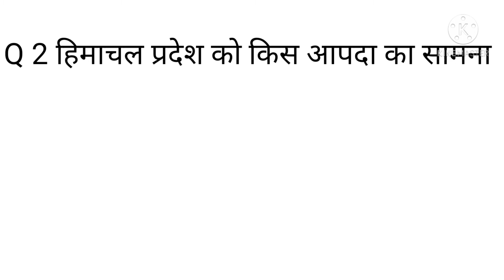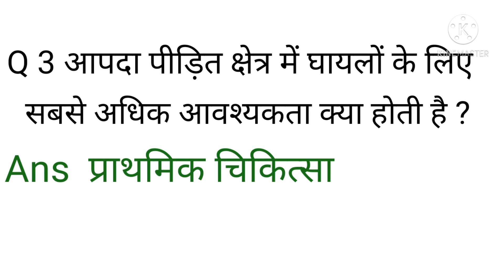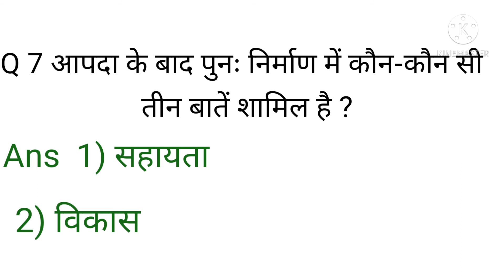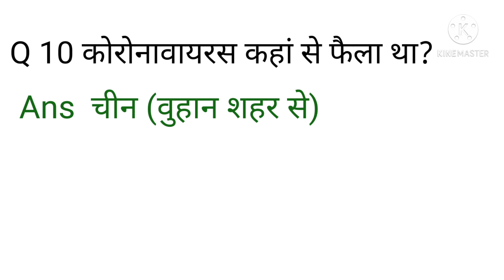Class 10th || आपदा प्रबंधन || पाठ 1 || 10 छोटे प्रश्न उत्तर सहित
पिछला वीडियो आप प्लेलिस्ट पर जाकर देख सकते हो